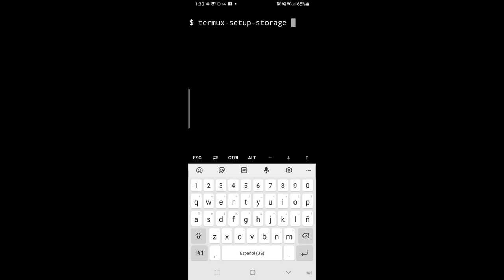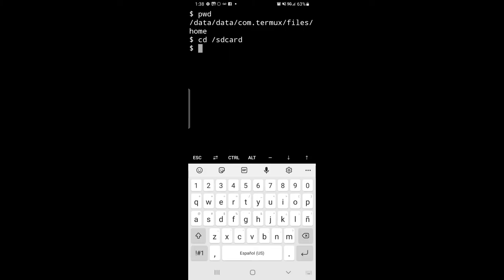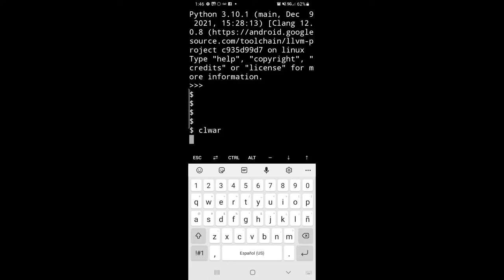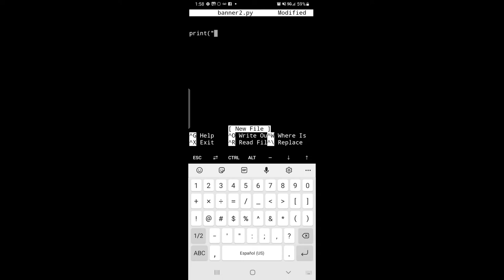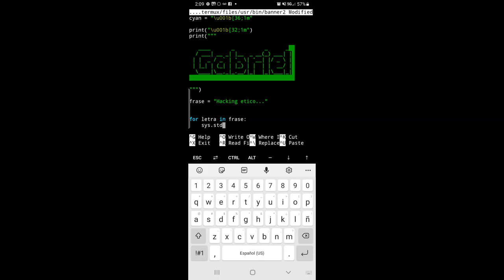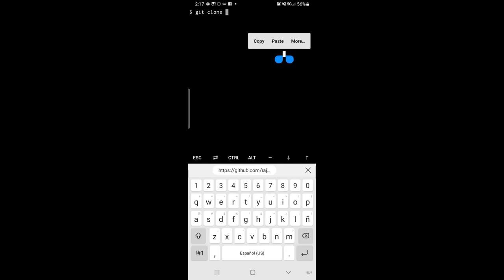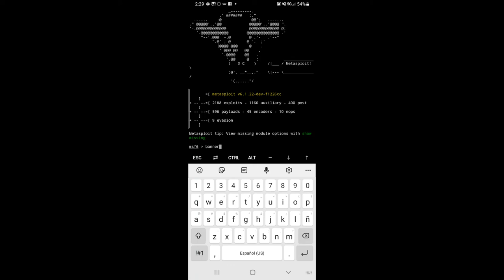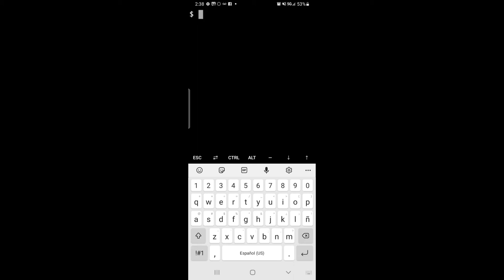Curso completo de Termux